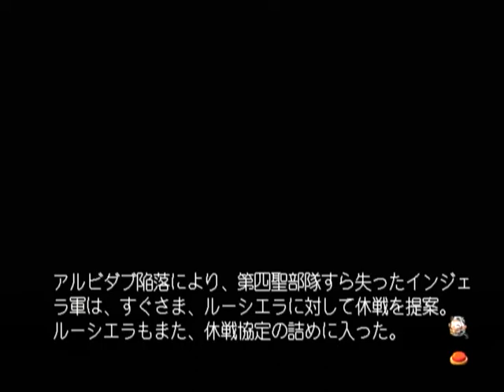【DC】キャッスルファンタジア 聖魔大戦 初見プレイ Part３１ ～あはは、はははは。笑わせないでよ 【スタートオンゲームズ】【スタゲー】【JAPAGE】